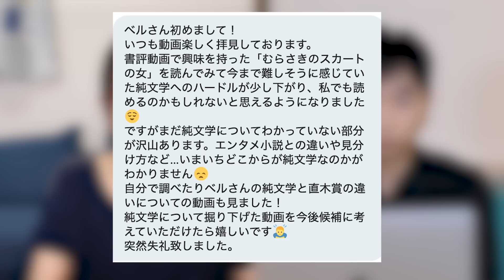純文学って何？芥川賞作家・羽田圭介さんの答えがスゴすぎた！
純文学って何？エンタメ小説との違いは？読書好きのあなたなら一度は疑問に思ったことがあるのではないでしょうか？今回は、芥川賞作家・羽田圭介さんに“純文学”をテーマにお話いただきました。個人的に圧倒的神回です！羽田さんありがとうございました！

【紹介書籍】
成功者K/羽田圭介(河出書房新社)

0:00　オープニング
1:51　純文学とエンタメ小説の違い
3:56　純文学とは何か
5:43　純文学の親しみ方
9:11　ジャンル分けは必要か？
12:32 　おすすめの羽田作品
13:58　まとめ

ファンレター・献本・プレゼントなど
〒105-0012
東京都港区芝大門2-4-5 芝ダイヤハイツ908
文学YouTuber ベル 宛